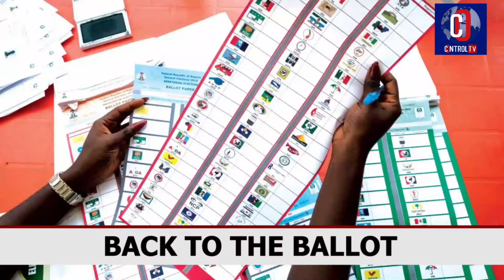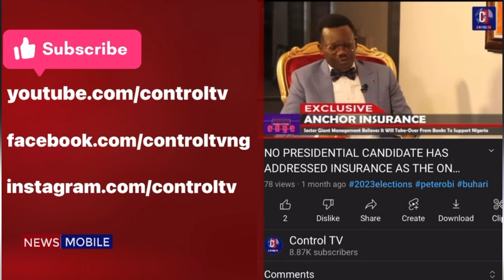NEWS MOBILE HEADLINES 27-03-2023